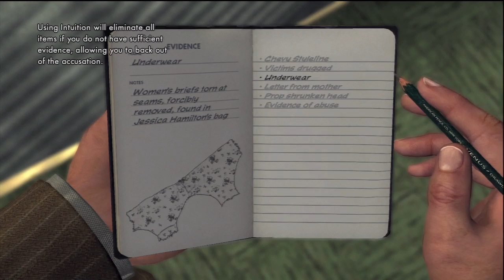LA Noire Walkthrough: Case 7 - Part 2 [HD] (XBOX 360/PS3) [Gameplay]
If you want to buy LA Noire

This is part 2 of Case 7, which is called The Fallen Idol. This is the 14th part of a complete gameplay walkthrough of LA Noire for the Playstation 3 and the XBOX 360. Played on the XBOX 360.